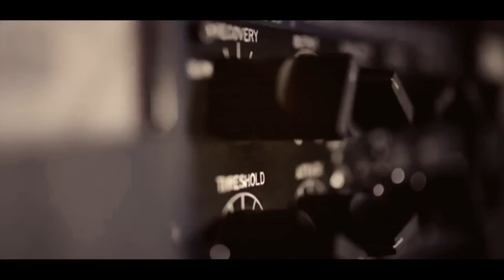الفنان حافظ موسى دبكة العريس حسن سورجي مخيم بلاطة 2018HD تسجيلات الجباليJR